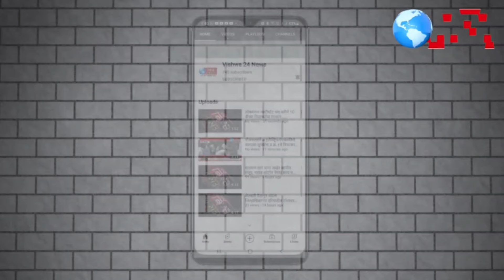विनोद तावडे पैसे वाटत होते का पाहा काय म्हणाले देवेंद्र फडणवीस